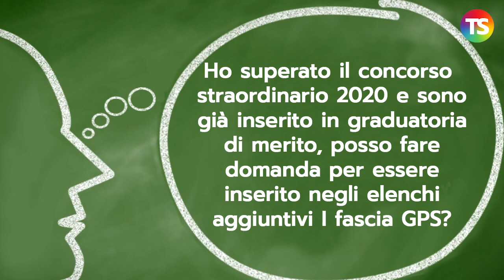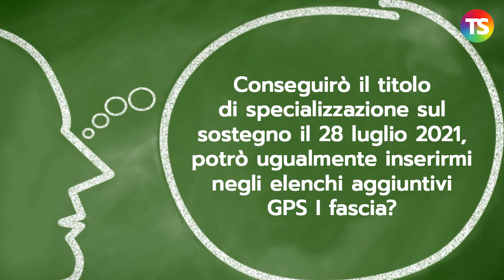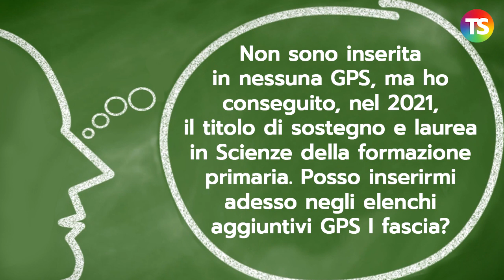Elenchi aggiuntivi I fascia GPS 2021/22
In questo appuntamento con la nostra rubrica “A domanda, risponde…” a cura del prof. Lucio Ficara, le risposte ai quesiti dei nostri lettori sul tema degli elenchi aggiuntivi I fascia GPS 2021/2022.